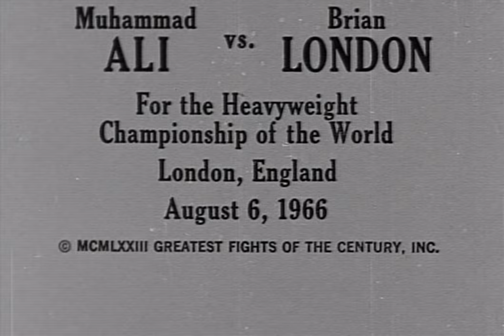Muhammad Ali vs. Brian London HD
Muhammad Ali vs. Brian London